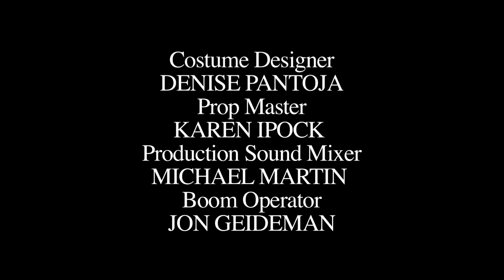COMPANY - Shannen Doherty, Wilson Cleveland | SUITE 7 | Drama Short Film 🛎️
Shannen Doherty ("BH90210") plays an emotional hotel guest coping with loss who finds comfort in the company of a hotel manager played by Wilson Cleveland. All Episodes Now Streaming

Starring:
Shannen Doherty
Wilson Cleveland

Created & Produced by Wilson Cleveland
Directed & Produced by Mark Gantt
Written by Yuri Baranovsky